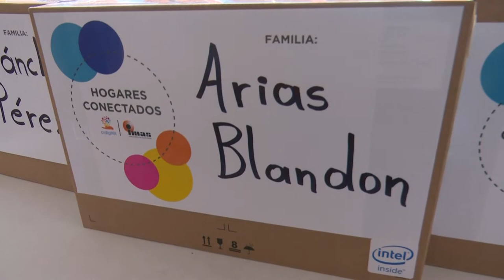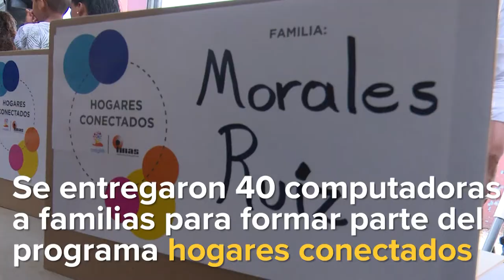Gira de trabajo y rendición de cuentas a la ciudadanía, Limón, 2018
Limón y su gente tienen un enorme potencial. Ayer recorrimos la provincia rindiendo cuentas a la ciudadanía de proyectos que venimos realizando a lo largo de estos últimos 4 años.

En San Martín, Siquirres se entregó a 213 familias sus viviendas, con una inversión de ₡4.219 millones. La Administración Solís Rivera ha entregado, al 31 de enero de 2018, 41.190 bonos en todo el país, para una inversión superior a los ₡329.862 millones.

Entraron en funcionamiento oficialmente las dos grúas pórticas Post Panamax adquiridas por JAPDEVA. Luisa y Glenda (como fueron bautizadas) marcan un hecho histórico para modernizar la actividad portuaria.

La nueva delegación policial de Carrandí en Matina está lista y se suma a las de Liberia, Alajuela, Santa Cruz, Pérez Zeledón, Guararí, Esparza, Palmares y Sarapiquí. Las de Parrita y Puntarenas están en construcción. Se cumple así con la ejecución del préstamo por $21,3 millones del BID.

₡5.700 millones se han entregado a 19.325 estudiantes con becas Avancemos en el 2017, y 300 familias en pobreza extrema que pertenecen a Puente al Desarrollo acceden a este programa.

3.400 familias de Limón ya formalizaron el proceso de asignación del servicio Hogares Conectados, que dota de computadoras portátiles y acceso a Internet a familias en situación de pobreza, con el objetivo de seguir reduciendo la brecha digital y abrirles una nueva ventana de oportunidades.

Los limonenses ya tiene la nueva sede del Instituto Tecnológico de Costa Rica (TEC), que inició este semestre con 300 estudiantes. Es un edificio que alberga aulas, laboratorios de cómputo, química, física e idiomas, además de la biblioteca, cafetería y un edificio para los servicios estudiantiles y administrativos. Se trata de una inversión cercana a los $6 millones.

En el Colegio Diurno de Limón 1.500 estudiantes serán beneficiados con la remodelación del gimnasio, gracias a un aporte de ₡45 millones que entregó el IMAS.

Más de 7.400 familias han sido atendidas en la Estrategia Nacional de Reducción de la Pobreza Puente al Desarrollo en la provincia de Limón, alcanzando así un 97.22% de la meta establecida, la cual es de 8 mil familias. Seguimos trabajando.

¡Viva Limón, viva Costa Rica!